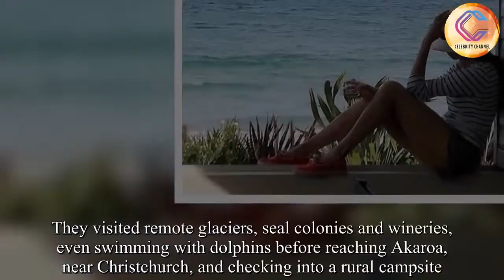What made the Duchess blush on her FIRST honeymoon